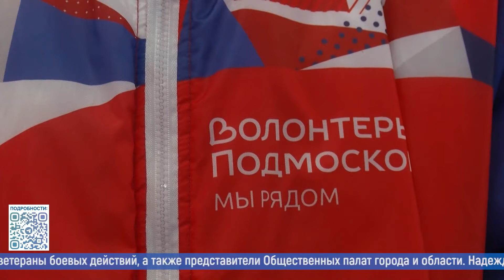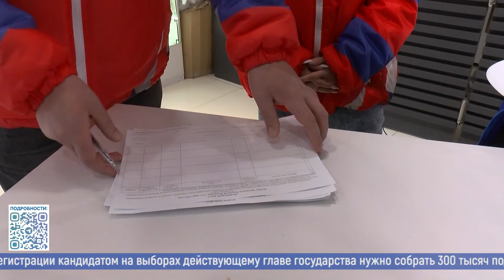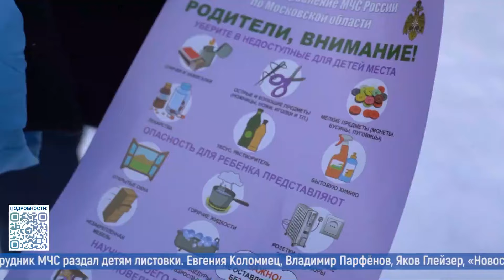Новости большого округа: выпуск 17 января 2024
- За Президента. В округе продолжают собирать подписи в поддержку Владимира Путина.
- Как правильно окунаться в прорубь? В Пушкинском готовятся к православному празднику.
- Прощай, Старый Новый год! Творческие многодетные семьи провели праздник для жителей Пушкино.